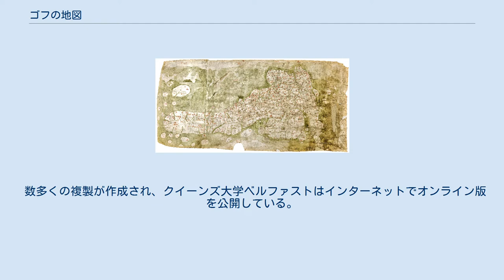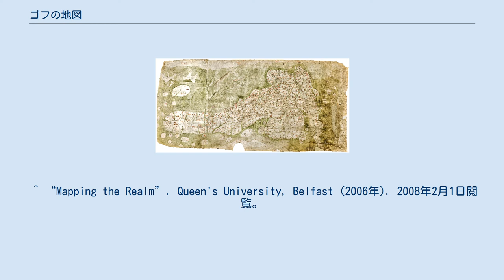ゴフの地図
北は地図の左側に向けられている。
 ゴフの地図(英語: Gough Map)あるいはボードリーの地図(英語: Bodleian Map) は、中世後期のグレートブリテン島の地図。
 ブリテン島の道路地図としては現存最古のものであるが、正確な作成時期は不明。
1809年、リチャード・ゴフがボードリー図書館にこれを遺贈したことにちなみこの名で呼ばれるようになった。
ゴフがこの地図を手に入れたのは1774年、古物収集家であるトーマス・マーティンの邸宅においての事であった 。
 数多くの複製が作成され、クイーンズ大学ベルファストはインターネットでオンライン版を公開している。
 地図の大きさは115×56cmである。
 ^ “The Gough Map”. ボードリー図書館 (2005年). 2008年5月10日時点のオリジナルよりアーカイブ。
2008年2月1日閲覧。
^ 『オックスフォード ブリテン諸島の歴史4』索引23 ^ Gough, Richard (1780). British Topography. Or, an Historical Account of What has been Done for Illustrating the Topographical Antiquities of Great Britain and Ireland. London. p. 76. 2016年3月25日閲覧。
 ^ “Mapping the Realm”. Queen's University, Belfast (2006年). 2008年2月1日閲覧。
 ^ Gough Map - About